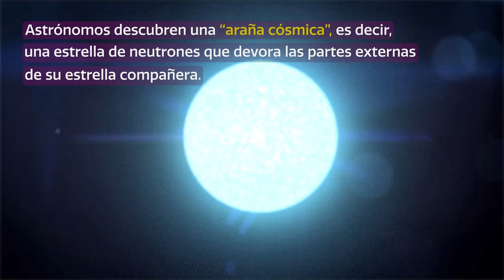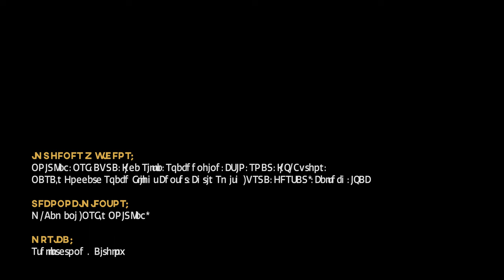CosmoView Episodio 39: Astrónomos descubren “araña cósmica” emitiendo poderosos rayos gamma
Utilizando el telescopio SOAR de 4,1 metros en Chile, los astrónomos descubrieron el primer ejemplo de un sistema binario en el que la estrella que se está transformando en una enana blanca, se encuentra orbitando una estrella de neutrones que acaba de convertirse en un púlsar que gira rápidamente. El par estelar, originalmente fue detectado por el Telescopio Espacial de Rayos Gamma Fermi, y se trata de un eslabón perdido en la evolución de este tipo de sistemas binarios.

Credit:
Images and Videos: NOIRLab/NSF/AURA/J. da Silva/Spaceengine/CTIO/SOAR/J. P. Burgos/NASA’s Goddard Space Flight Center/Chris Smith (USRA/GESTAR)/Caltech/IPAC

Acknowledgment: M. Zamani (NSF's NOIRLab)